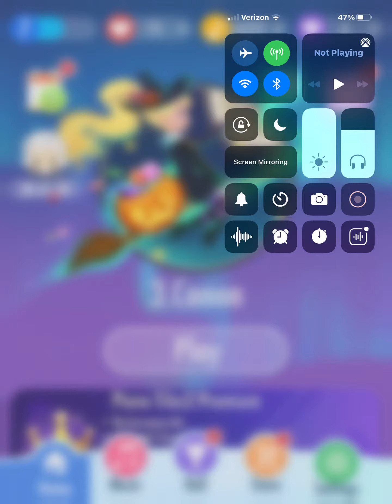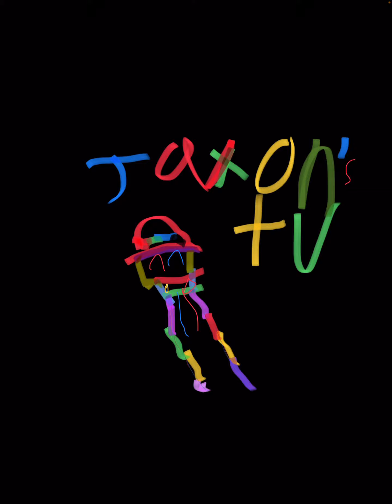Piano titles part 1